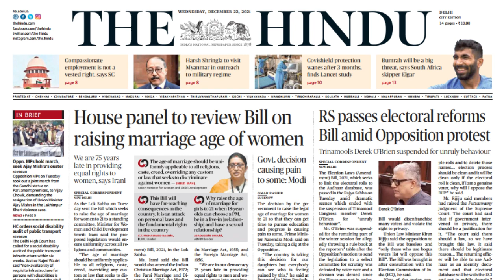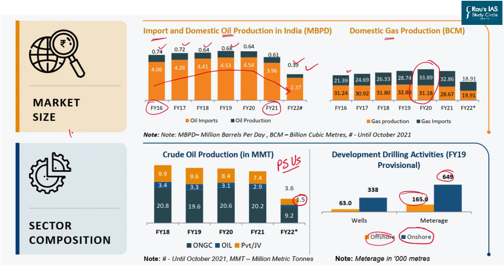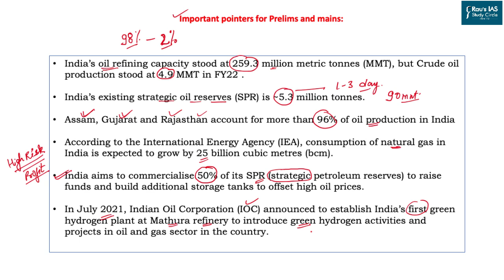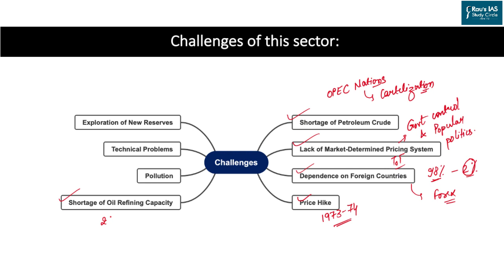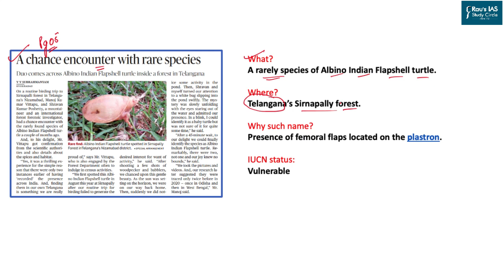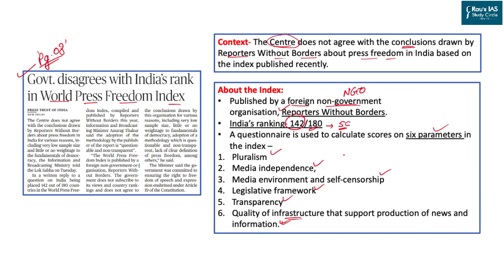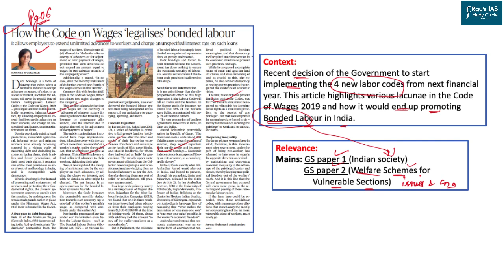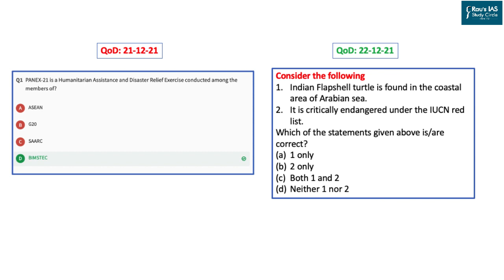THE HINDU Analysis, 22 December, 2021 (Daily Current Affairs for UPSC IAS) – DNS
► THE HINDU
1. Oil and natural gas status in India – Indian economy – (00:49)
2. Rare flapshell turtle – Ecology and economy - (18:44)
3. Chillai kalan period – geography of India – (20:36)
4.. World press freedom index – Polity & Governance – (22:19)
5. Issues with code on wages - Indian economy - (25:30)
5. Question for the Day – (33:13)

1.
2.
3.
4.
5.
6.
7.
8.